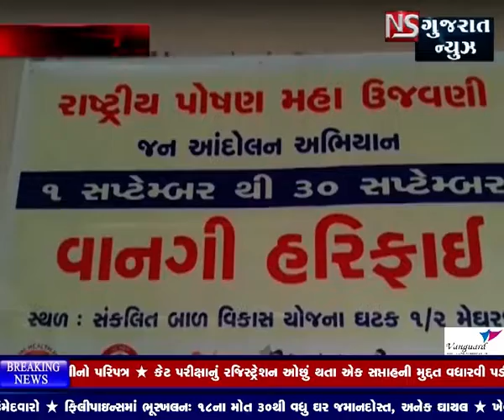ARVALLI MA RASHTRIYA POSHAN MAHA ABHIYAN NI KARAI UJAVANI